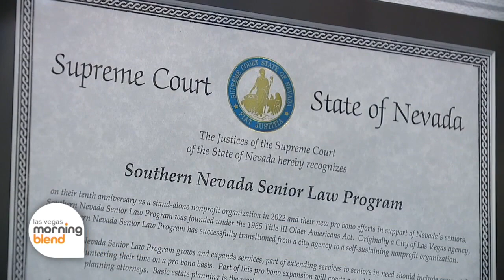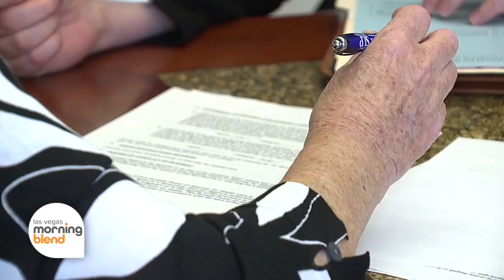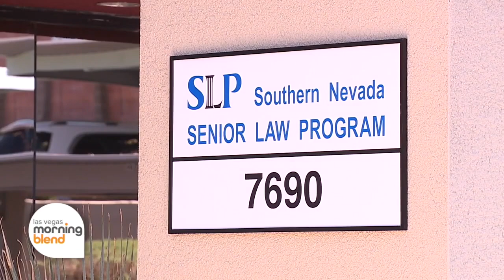Southern Nevada Senior Law Program Helps Seniors In Need Of Legal Counsel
Since 1978, the Southern Nevada Senior Law Program has been providing no-cost, quality legal services to residents who are 60 years of age and older.